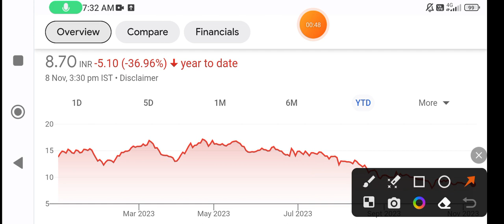Steel Exchange share news | steel exchange share latest news today